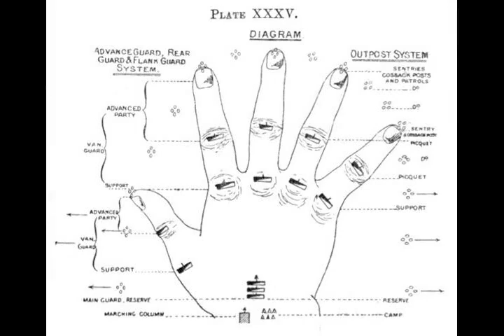Battle of Magdhaba - Wikipedia article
Video summary:
The Battle of Magdhaba (officially known by the British as the Affair of Magdhaba) took place on 23 December 1916 during the Defence of Egypt section of the Sinai and Palestine Campaign in the First World War. The attack by the Anzac Mounted Division took place against an entrenched Ottoman Army garrison to the south and east of Bir Lahfan in the Sinai desert, some 18–25 miles (29–40 km) inland from the Mediterranean coast. This Egyptian Expeditionary Force (EEF) victory against the Ottoman Empire garrison also secured the town of El Arish after the Ottoman garrison withdrew.